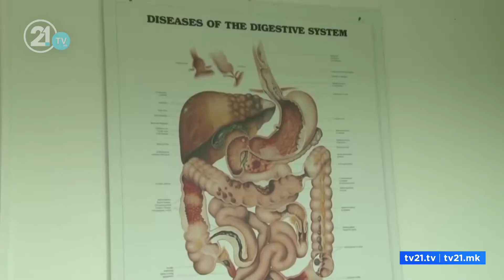Решенијата се бараат низ болничките ходници, ултиматум од Бугарија - потпис на анекс или ништо од ЕУ